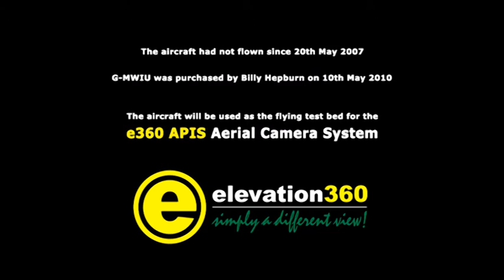G-MWIU Flies Again!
G-MWIU is a Pegasus Quasar flexwing microlight aircraft.

The aircraft has been purchased to be the flying testbed for the e360 APIS aerial camera system.

When purchased the aircraft had not flown for a number of years.

This is it's first flight in nearly 5 years, which was a test flight at Moss Side Farm in Carluke to obtain a Permit To Fly.